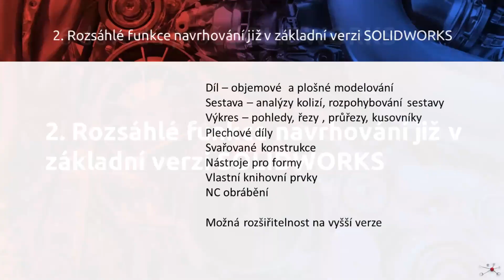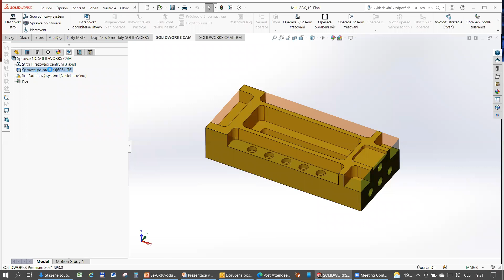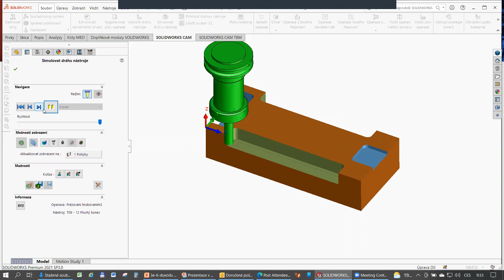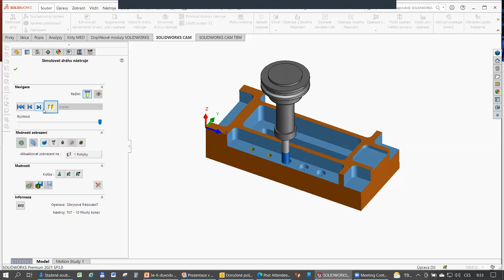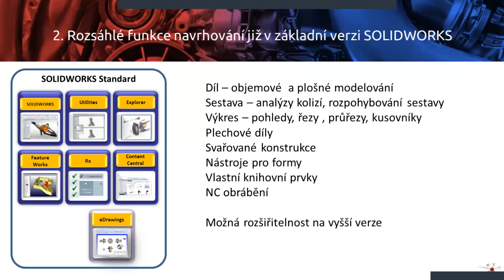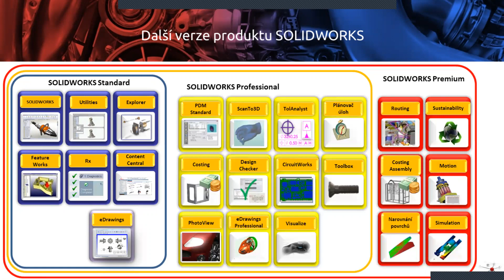SOLIDWORKS CAM - Obrábění